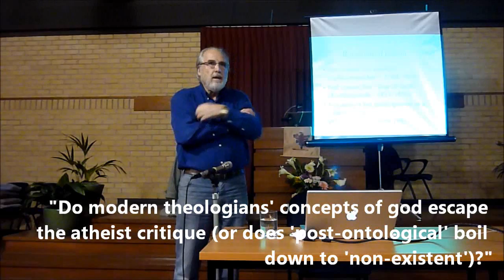Ian Robinson - Do Modern Theologians Concepts of God Escape the Atheist Critique - part 02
Ian Robinson (Rationalist Society of Australia)
" Do modern theologians' concepts of god escape the atheist critique
(or does 'post-ontological' boil down to 'non-existent')?"